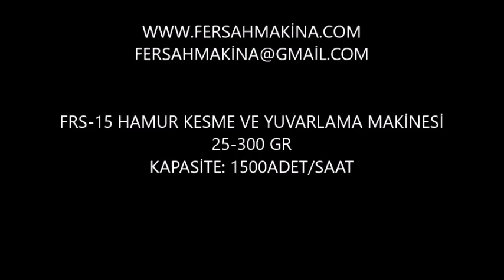FRS-15 HAMUR KESME VE YUVARLAMA MAKİNESİ-MİNİ HAMUR YUVARLAMA MAKİNESİ-hamur makinesi-lahmacun mak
MAKİNA.COM 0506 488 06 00
машина для резки теста- машина для резки лаваша-Тесто машина
DOUGH CUTTİNG MACHİNE-COUGH ROUNDER MACHİNE-DOUGH MACHİNE-PİZZA SHEETER MACHİNE-DOUGH ACHİNE-DOUGH ROUNDER MACHİNE